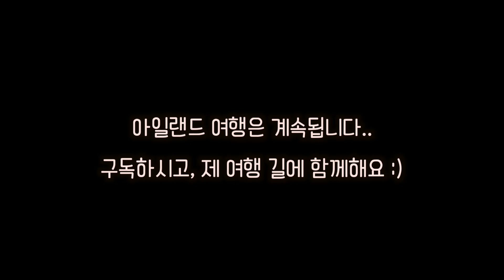아일랜드 여행 꼭 알아야할상식! 아이어랜드? 대기근의 진실Ireland 🧳 ☘️